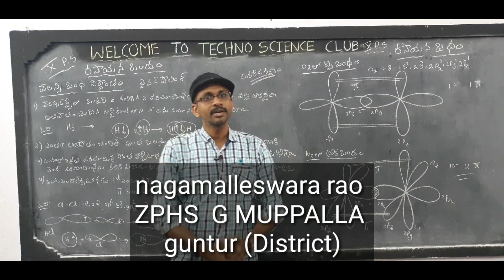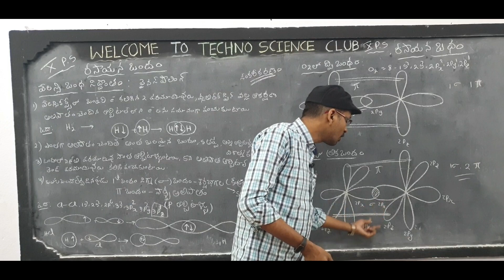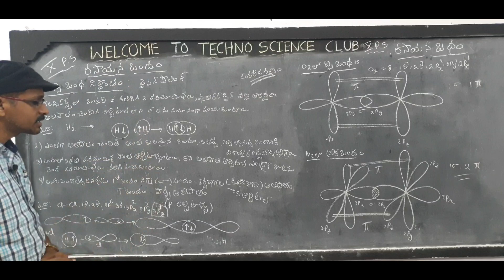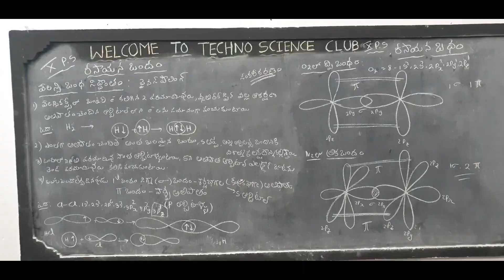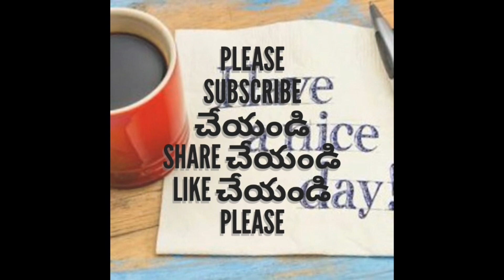chemical bonding - 9 || వాలన్సి బందం సిద్దాంతం || 10th chemistry [TM]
5. Sp3 సంకరీకరణం 👇
*ttps://youtu.be/eNiXdMJ2Dwg